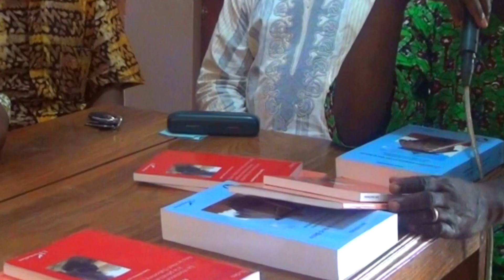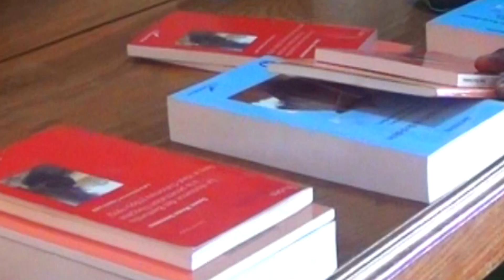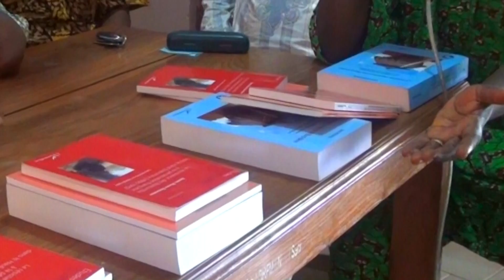Prof. Djibril DEBOUROU: "Les Baatombu Wassangari ne sont pas originaires de la Mecque"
Prof. Djibril DEBOUROU, historien à l'université d'Abmey-Calavi ne soutient pas la thèse répandue qui voudrait que les Baatombu Wasangari proviennent de la Mecque. Il émet plutôt l'hypothèse d'une origine autour du lac Tchad. Dans cette vidéo, il parle aussi de son parcours et de ses projets, notamment ses recherches sur le premier cadre Baatonu, Mathieu BOUKE, qui a donné son nom à l'actuel Lycée de Parakou.